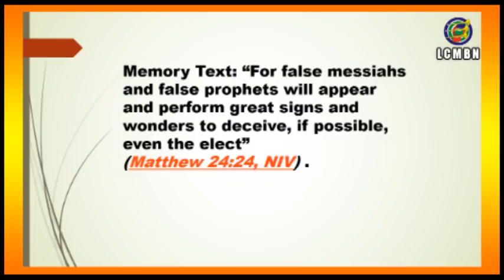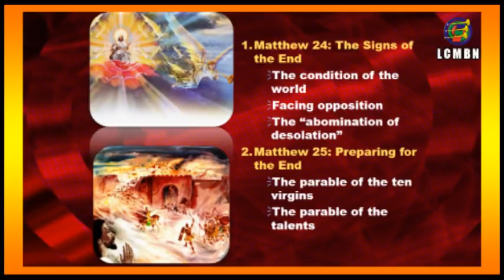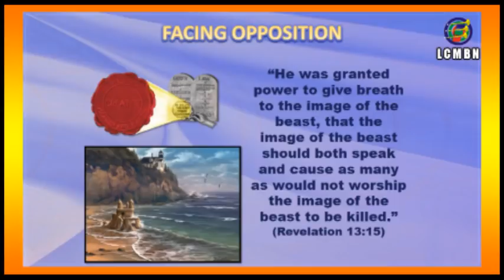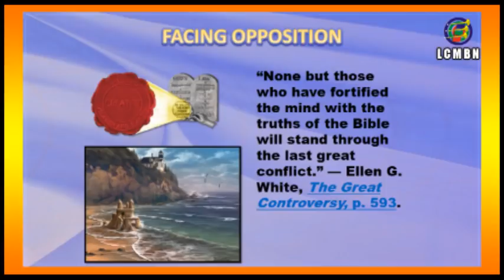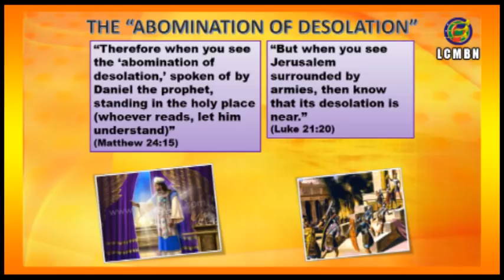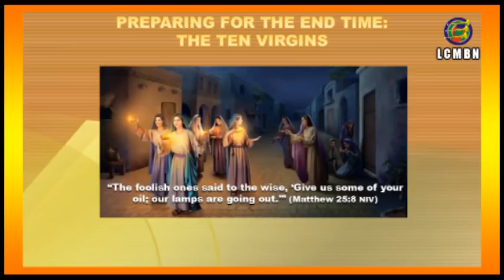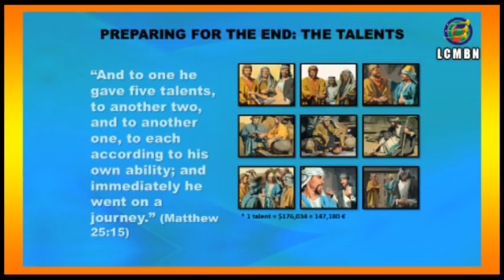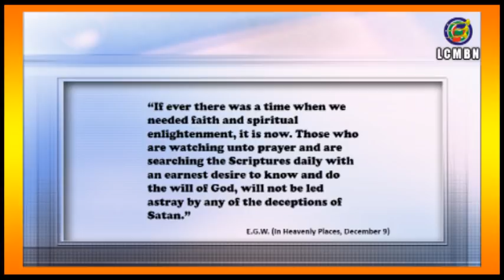MATTHEW 24 AND 25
Lesson 7, May 19, 2018